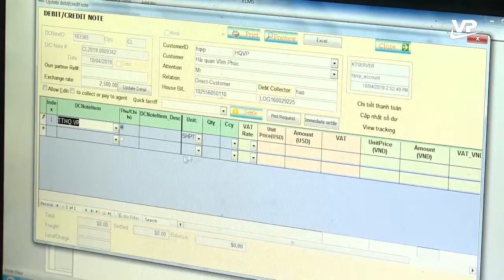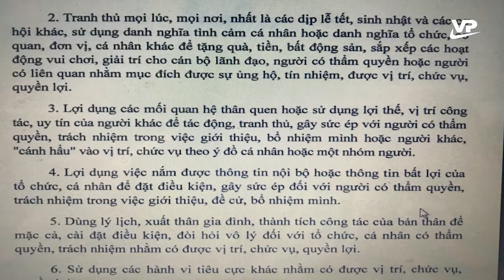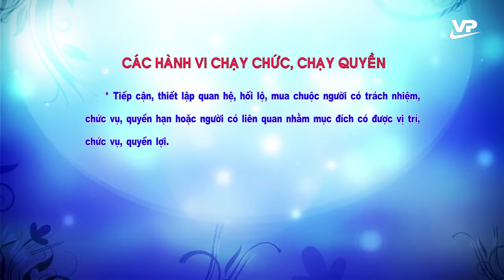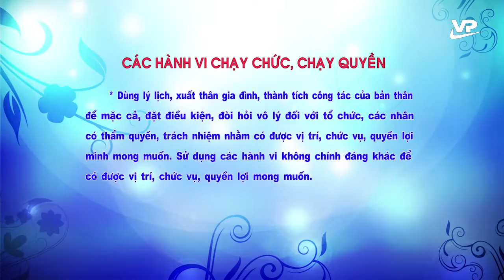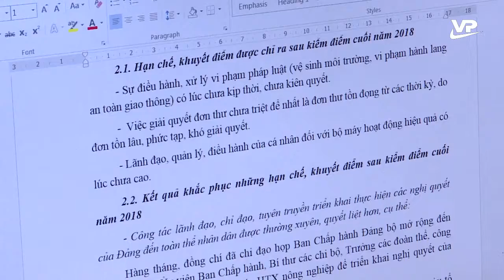Thời sự 19h45 ngày 13/10/2019